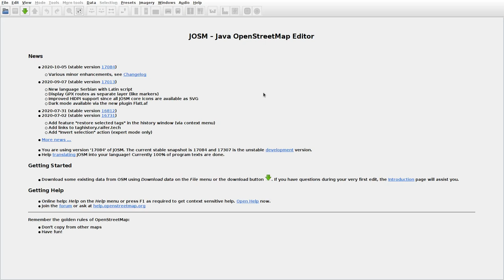JOSMrec0552 2020 11 11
Lithuania.  Kavarskas, Majokai. Tracing buildings (mainly) in JOSM for openstreetmap.